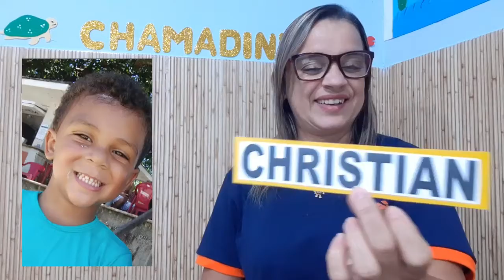Maternal II - Vídeo 14 - Professora Cláudinha - Aula 05/04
🧡💙 Olá crianças!
Hoje na nossa aulinha,
vamos fazer a chamadinha do nome e a tia Claudinha propôs uma brincadeira de  reprodução da primeira letrinha do nome em areia colorida. Vai ser divertido!!!
📸 Vou amar ver o registro dessa atividade, ok!?
Beijinhos carinhosos,
 tia Claudinha 💝